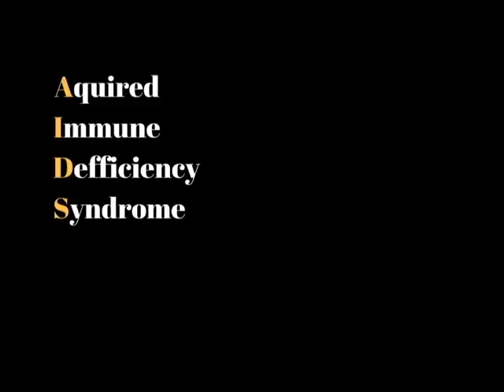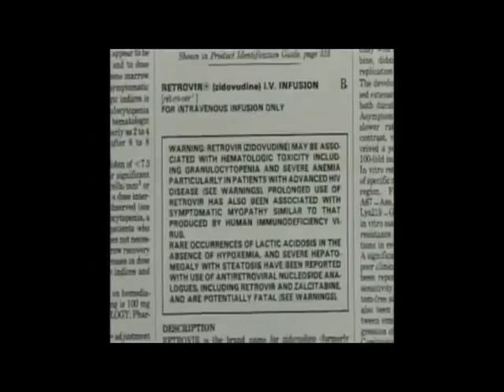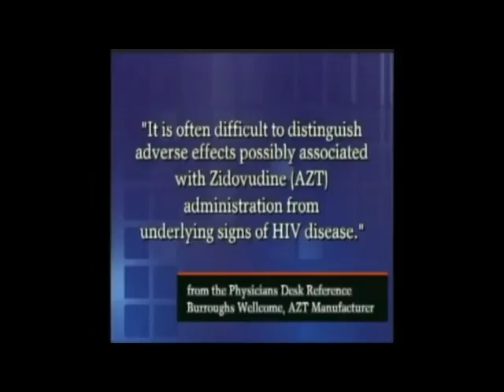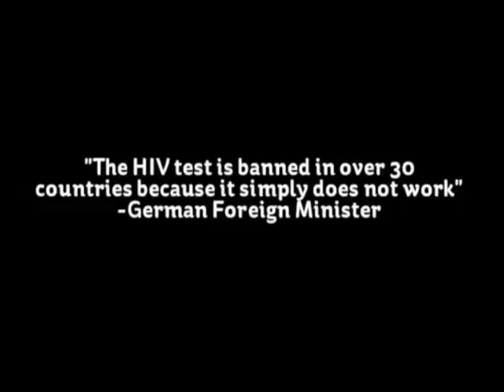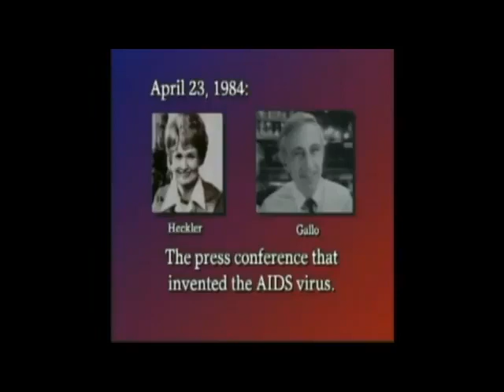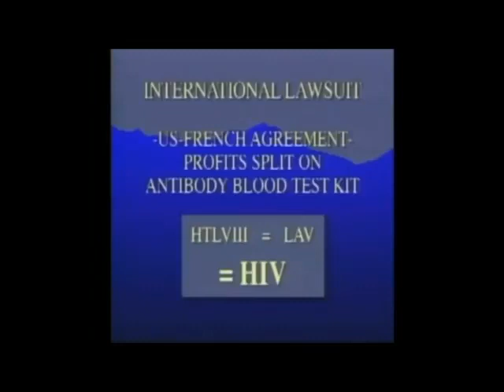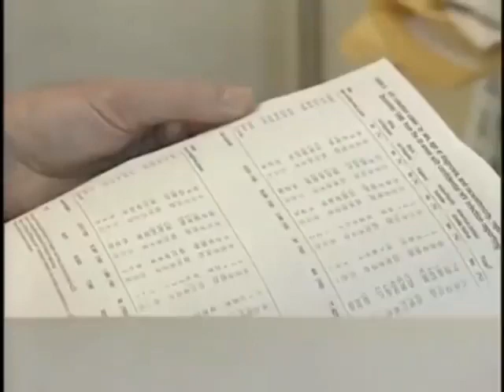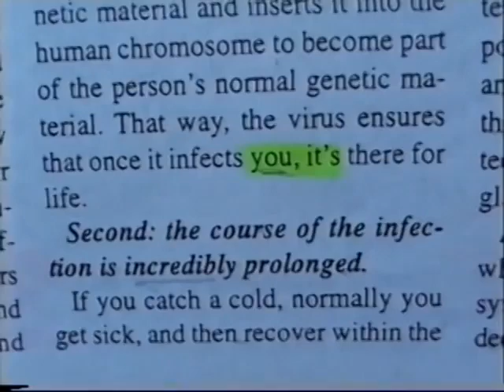HIV AIDS Hoax HIV Does Not Cause AIDS (Mirrored)